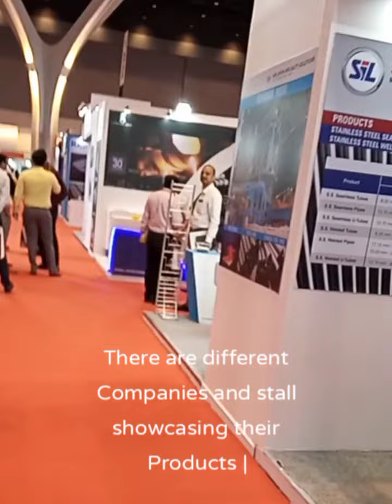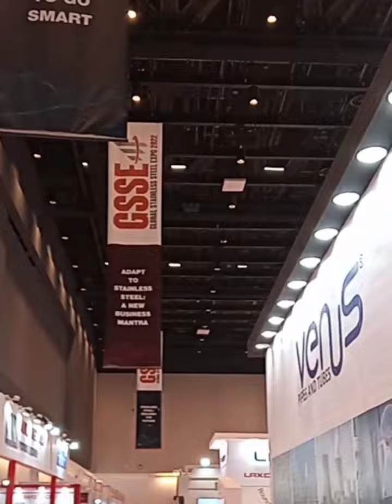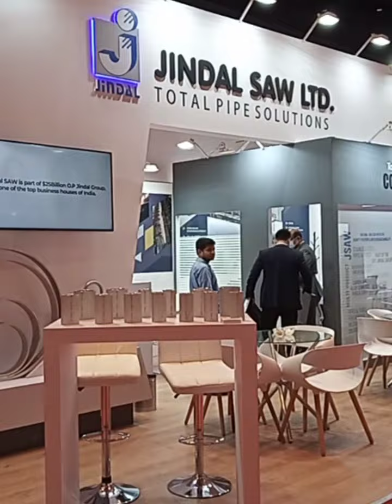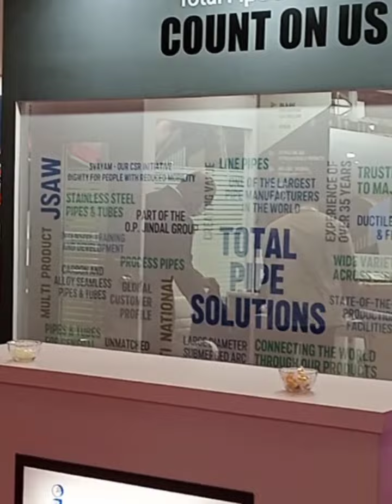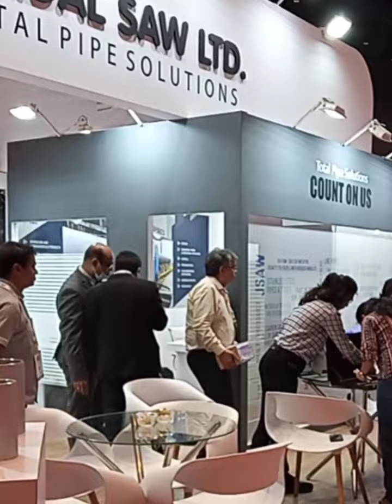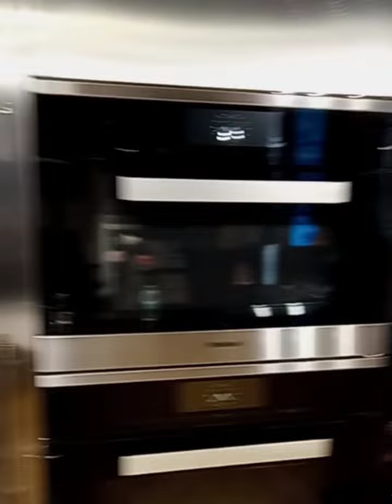Global Stainless Steel Expo 2022 | 12-14 April | Jio World Convention Centre | Mumbai